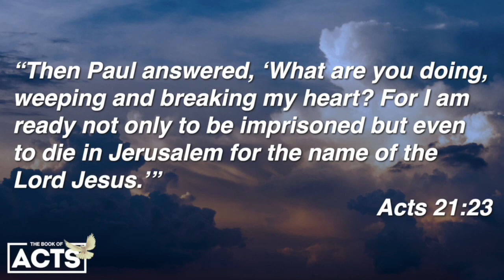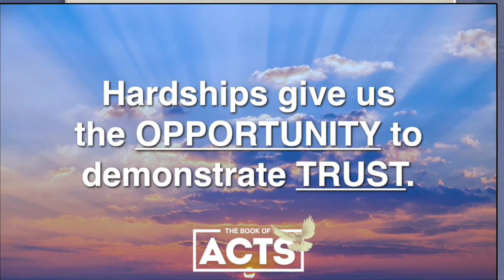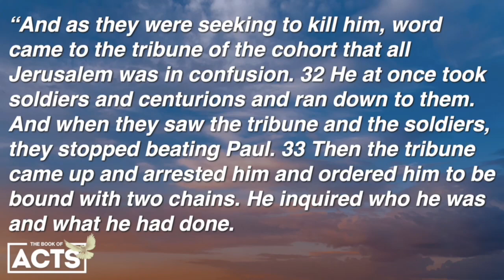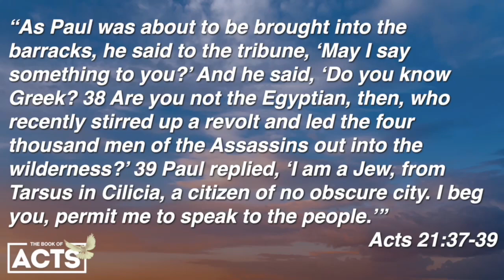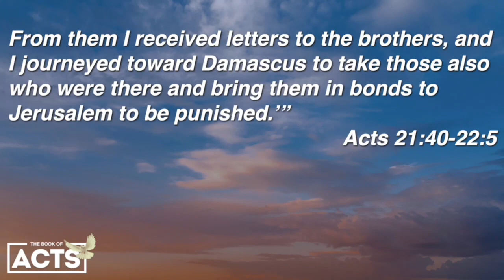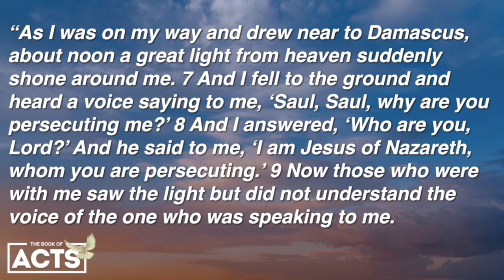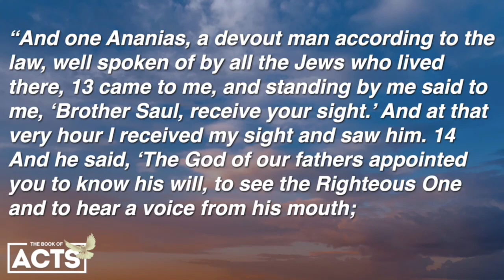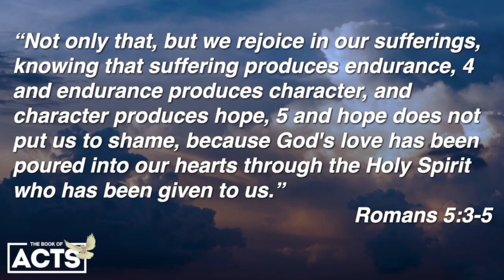The Book of Acts Part 2 session 7 (Acts 21:27-22:21)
In Acts 21:27-22:21, the prophecies of Paul’s impending suffering and arrest at Jerusalem begin to come to pass. We also know that our lives will certainly include hardship. But for Christians, hardship is not only certain, but it is also meaningful!